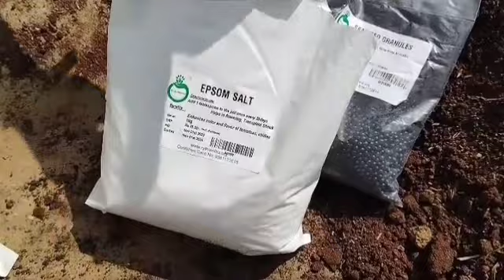Star Fruit Re-Poting in my terrace garden organic method